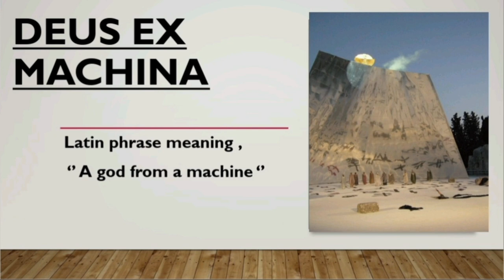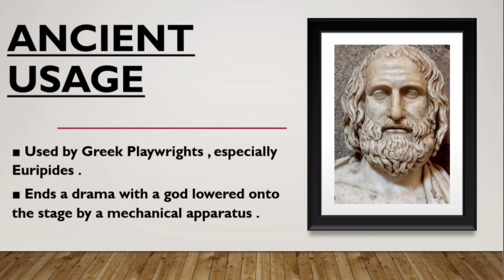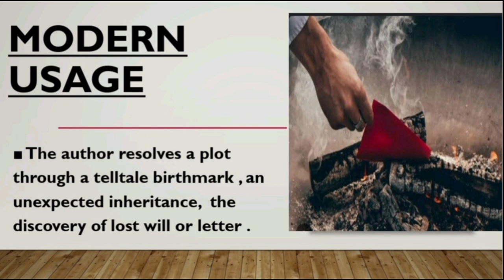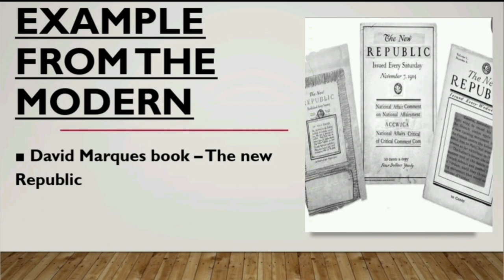Deus Ex Machina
Hello students,  I hope you all are doing great. Sharing with you all a video lecture on Deus Ex Machina .  I hope you find it useful.

Lightup Knowledge ❤